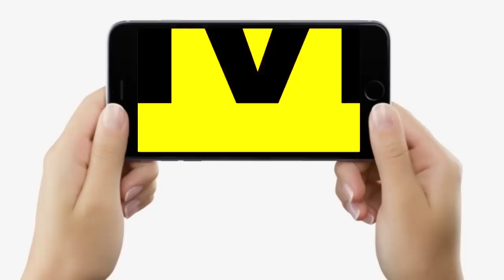Madhepura JDU MP Dinesh Chandra Yadav और Bettiah में BJP MLA Vinay Bihari की पत्नी हार गई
Madhepura JDU MP Dinesh Chandra Yadav और Bettiah में BJP MLA Vinay Bihari की पत्नी हार गई | Bihar News | LiveCities